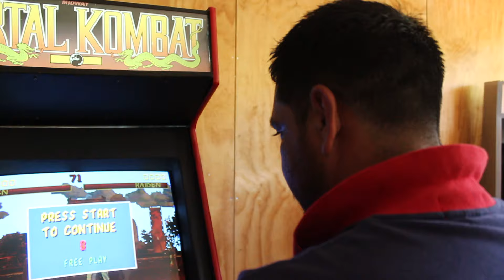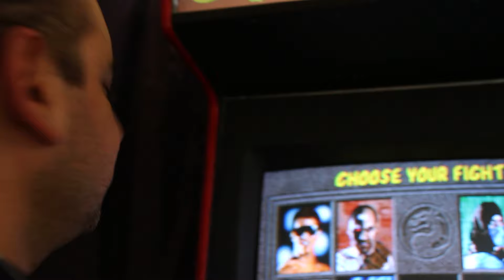MK1 / Thiago Silva (Raiden-Kano-Liu) Vs Hector Muñoz (Kano-Raiden-Liu) Torneo Team Finish Him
UNIRSE A LA MAYOR COMUNIDAD DE TORNEOS DE FIGHTING GAMES

Pelea del torneo de Mortal Kombat 1 en arcade original en Villa Alemana.